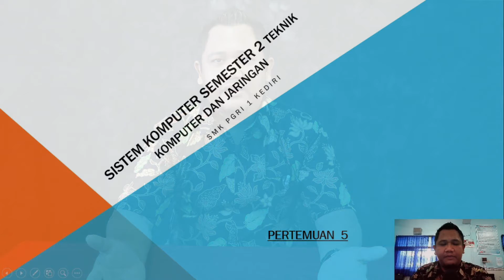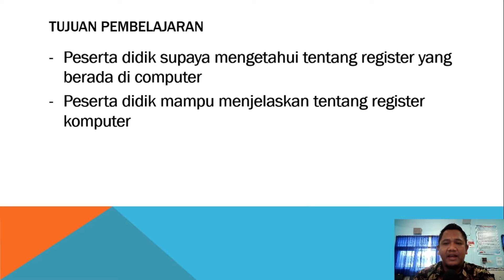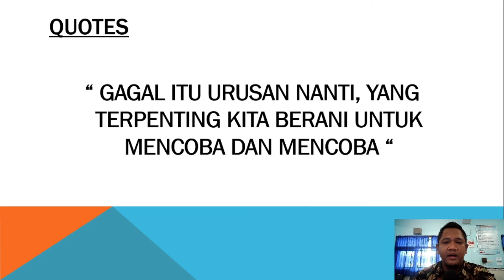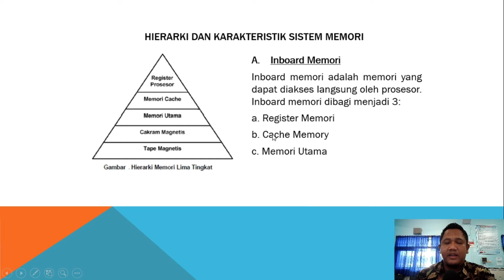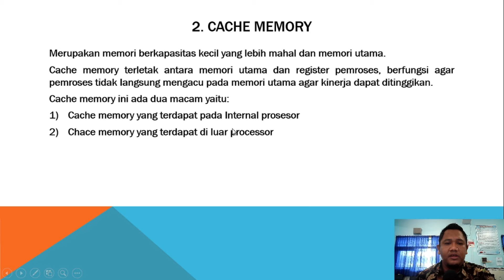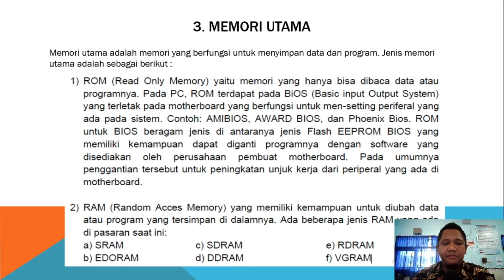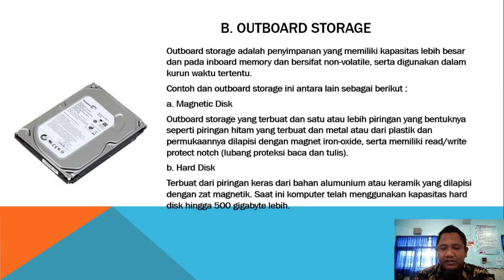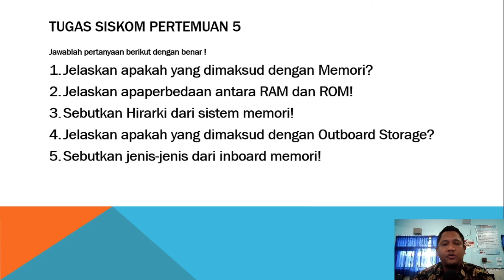X - TKI - SISKOM - Register Memori